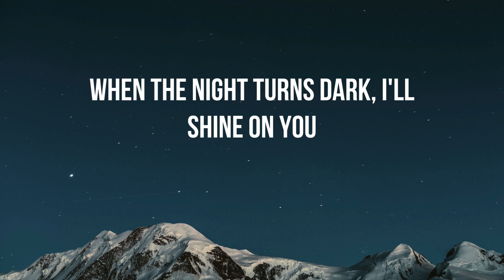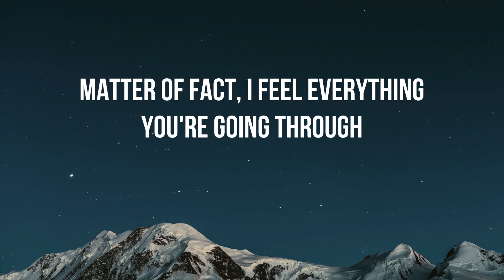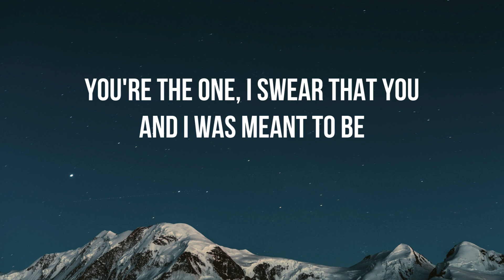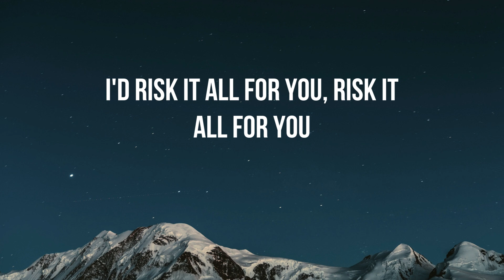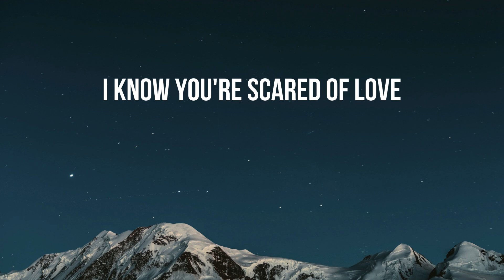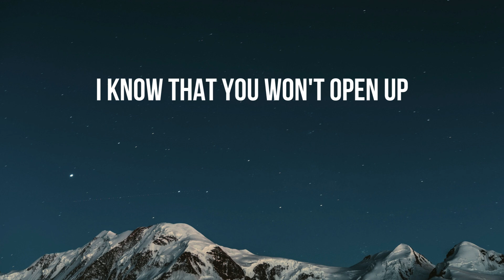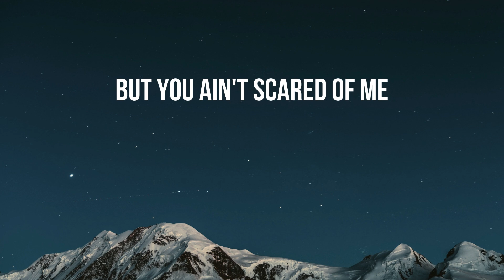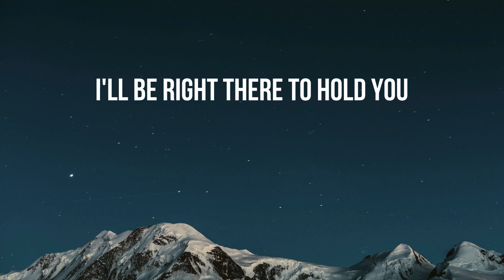Ali Gatie - Scared of Love (Lyrics)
🎙Lyrics:

I know you don’t believe in love,
But do you believe in me?
Am I asking for too much
When I ask you to believe
I know you’re scared of love
But you ain’t scared of me

I’ll heal your wounds
I’ll be right there to hold you
When you feel blue
When the nights turns dark
I’ll shine on you
Girl I’ll ride for you
I’ll right those wrongs with you
I’ll make sure that I do

When you feel pain yeah I feel it too
Matter fact I feel everything you’re going through
I know those demons on your mind
Got you fighting all the time
But I tell you I’ll be there protecting you

You the one, I swear that you and I was meant to be
Since I was born you my destiny
I’d risk it all for you, risk it all for you
And I ain’t never giving up on you

I know your scared of love

I know that you won’t open up
Cuz love always makes you bleed
I’ve been right there before
I know those scars take time to heal

Ill share yours scars
We’ll keep on fighting
Even when life gets hard
Girl ill fight for you
I’ll make sure we stay true